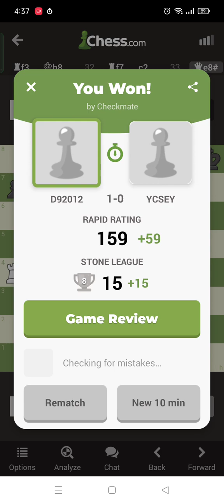Chess but the opponents both do not really know how to play.